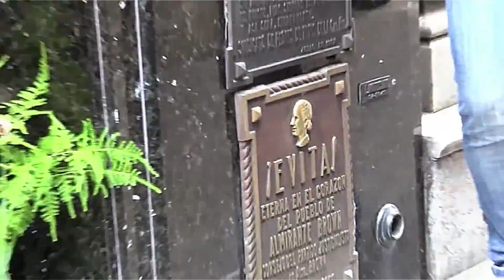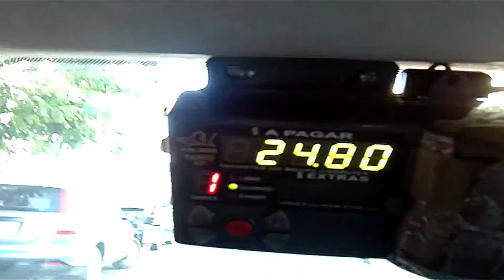Аргентина | Репортаж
Argentina | TVC Reportage.